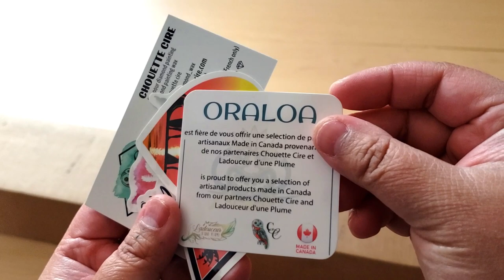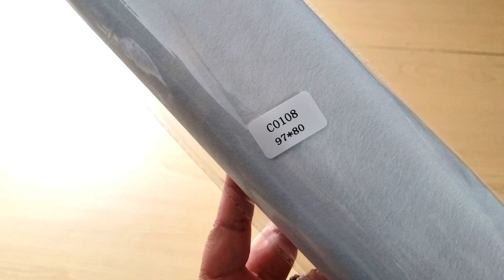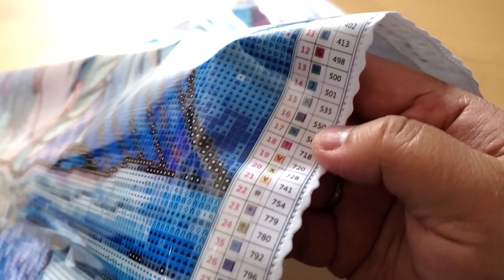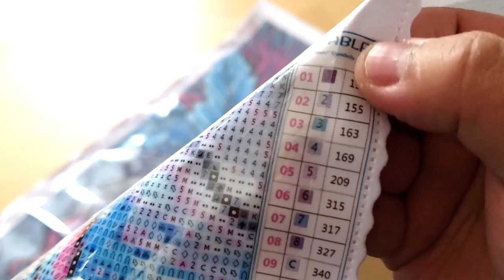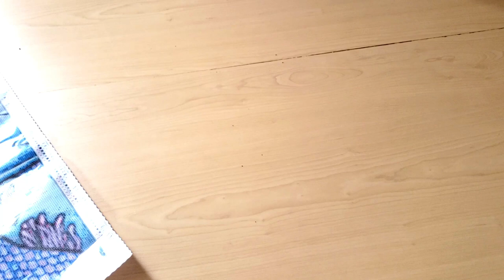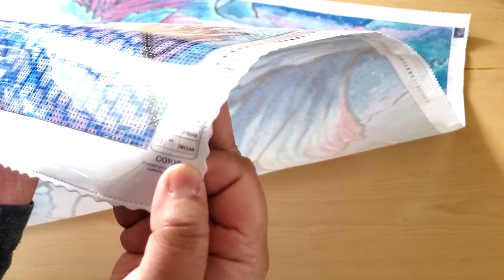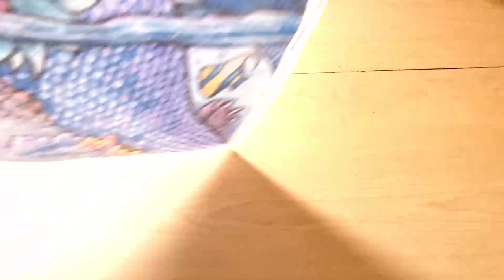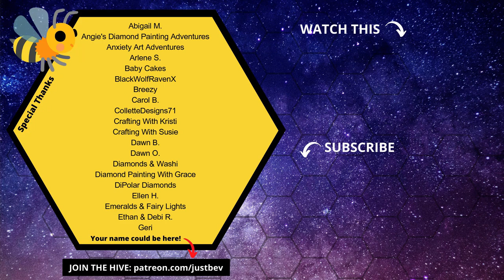THIS IS HUGE! | Oraloa Unboxing | Diamond Painting Kit | Maui Mermaid by Hannah Lynn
Whoa... Like, literally, this is a HUGE diamond painting kit from Oraloa! I'm super excited to share with you this diamond art kit by Hannah Lynn called Maui Mermaid. Just gorgeous!